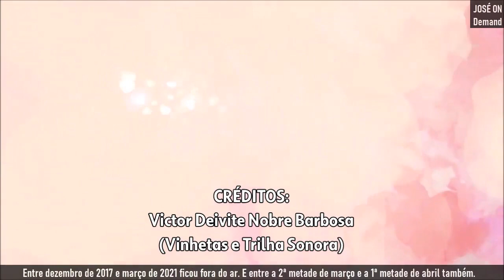Cronologia de Vinhetas: Tudo por Elas (2015 - 2021)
- Hoje, trago a 5ª e a última cronologia nessa temporada. Nessa cronologia em questão, trago o Tudo por Elas exibido pela TV Diário de Fortaleza/CE.

Pedidos, não estou aceitando.